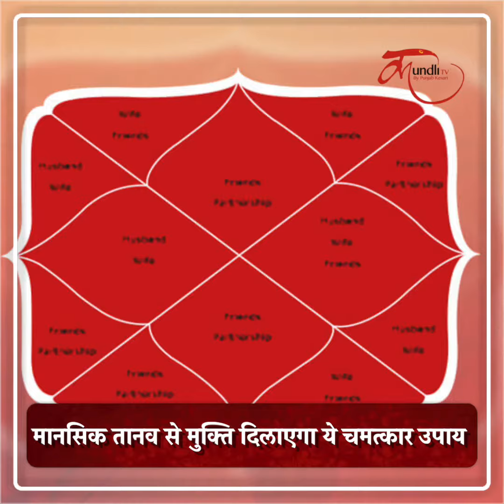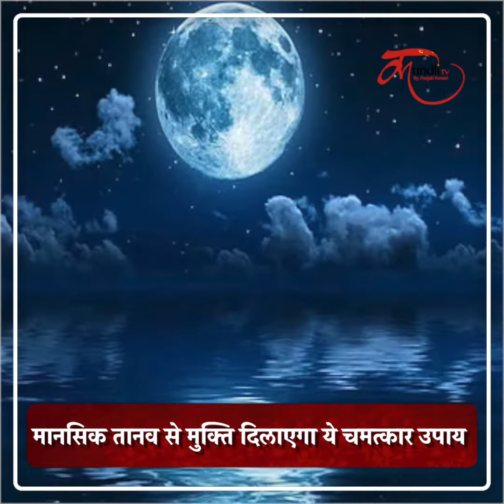मानसिक तानव से मुक्ति दिलाएगा ये चमत्कार उपाय (100% गारंटी)